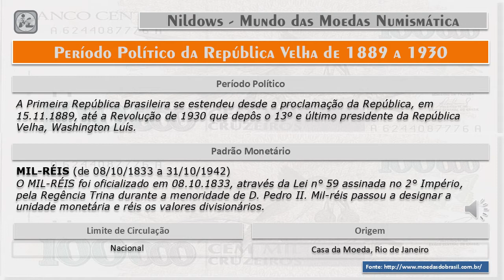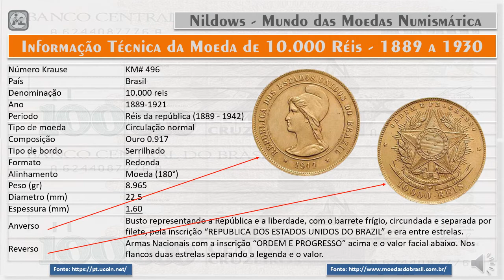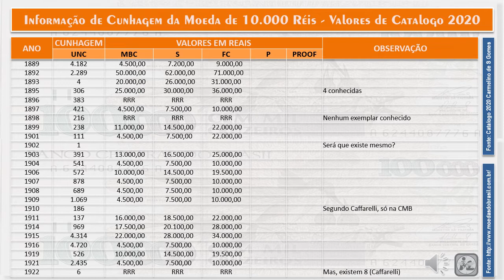19 Moedas que valem até R$ 409.000,00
PERÍODO POLÍTICO
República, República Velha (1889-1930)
A Primeira República Brasileira se estendeu desde a proclamação da República, em 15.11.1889, até a Revolução de 1930 que depôs o 13º e último presidente da Rep

PADRÃO MONETÁRIO
MIL-RÉIS (de 08/10/1833 a 31/10/1942)
O MIL-RÉIS foi oficializado em 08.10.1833, através da Lei n° 59 assinada no 2° Império, pela Regência Trina durante a menoridade de D.Pedro II. Mil-réis passou a designar a unidade monetária e réis os valores divisionários.

ANVERSO
Busto representando a República e a liberdade, com o barrete frígio, circundada e separada por filete, pela inscrição “REPUBLICA DOS ESTADOS UNIDOS DO BRAZIL” e era entre estrelas.

REVERSO
Armas Nacionais com a inscrição “ORDEM E PROGRESSO” acima e o valor facial abaixo. Nos flancos duas estrelas separando a legenda e o valor.

LIMITES
Nacional

CARACTERÍSTICAS
Material: ouro
Diâmetro: 22,5 mm
Peso: 8,96 g
Espessura: 1,60 mm
Bordo: serrilhado
Titulagem: Au 916 2/3
Eixo: reverso moeda (EH)

OBSERVAÇÕES
As iniciais “F.C.” no corte da efígie da alegoria da República, referem-se ao nome do gravador Francisco José Pinto Carneiro, chefe da Seção de Gravura da Casa da Moeda do Brasil. Após 1891, foram cunhadas e usadas somente para pagamentos no exterior.